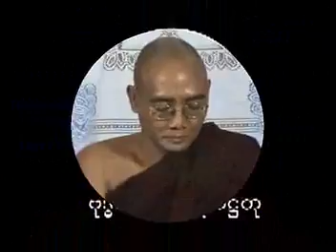၇၄။ အာရမဏပစၥည္း (နိဂုံး) (၁၈-၉-၂၀၁၁)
ေညာင္တုန္း ဆရာေတာ္ ဘဒၵႏ ၱေဇာတိကဘိဝံသ သာသနဓဇဓမၼာစရိယ၊ သာသနပါလဓမၼာစရိယ၊ ဥဘေတာဝိဘဂၤဓရ ေဟာၾကားေတာ္မူေသာ တရားေတာ္မ်ား
၇၄။ အာရမဏပစၥည္း (နိဂုံး) (၁၈-၉-၂၀၁၁)